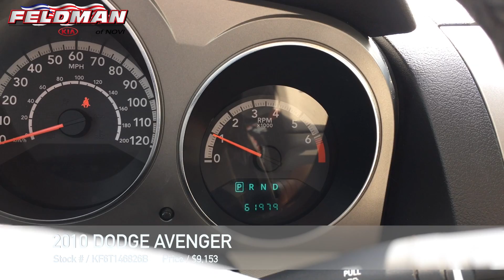Dodge Avenger Novi MI KF6T146826A